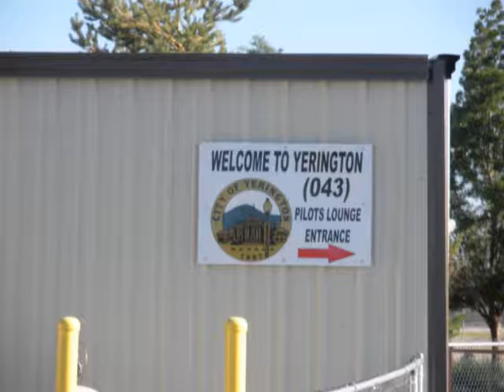O43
Flight to Yerington Nevada. Not a busy airport at all.